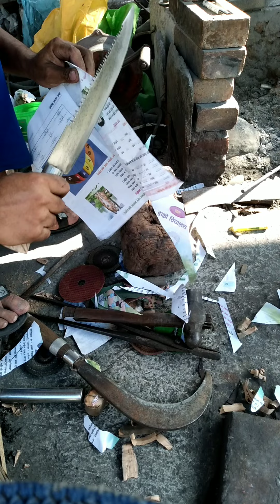making a knife from an old saw blade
Hello my friend in this video I will
make a knife ftom an old saw blade
that found in my garege If you
liked this video then don't forget to
that you font miss the  next video!